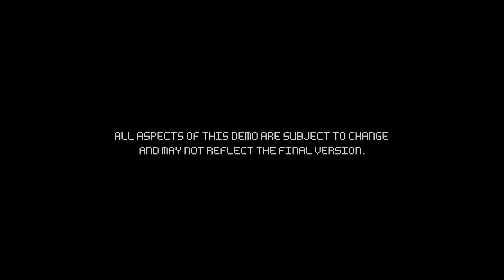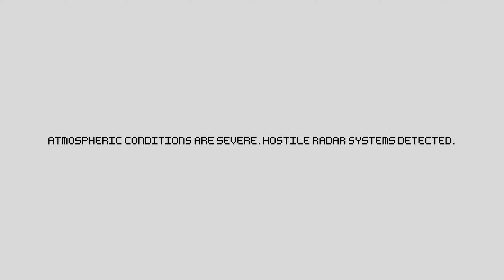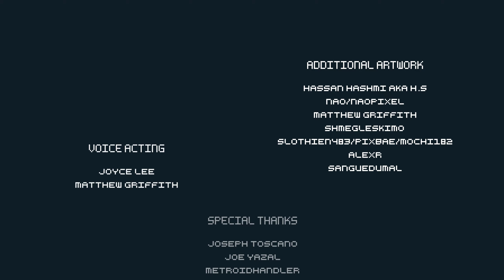Metroid Prime... but in 2D